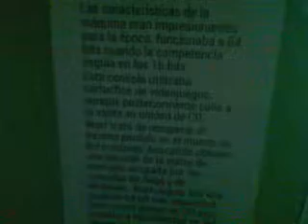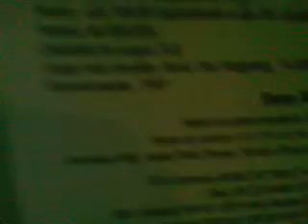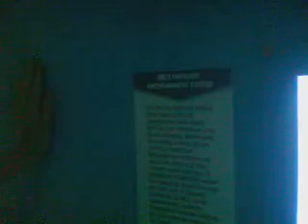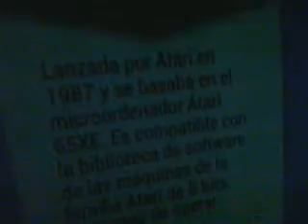Expo de juegos - tercera y cuarta generación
otro vídeo de la exposición, ahora con juegos clásicos un poco mas actuales.